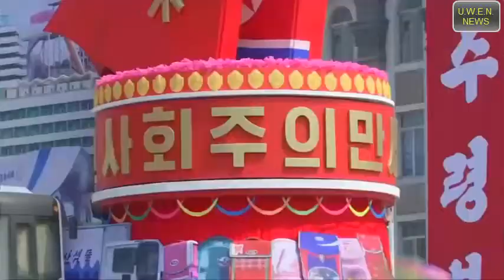North Korea Military Parade Show of Force 4-15-2017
North Korea on Saturday displayed what appeared to be new long-range and submarine-based missiles at a massive military parade celebrating the 105th birth anniversary of the nation's founding president, Kim Il-sung.
The parade, attended by leader Kim Jong-un, saw thousands of soldiers marching through the capital, Pyongyang.

North Korea blames US 'aggression' amid tension
Weapons analysts said they believed some of the missiles on display were new types of intercontinental ballistic missiles (ICBM), enclosed in canister launchers mounted on the back of trucks.
North Korea's Pukkuksong submarine-launched ballistic missiles (SLBM) were also on parade. It was the first time North Korea had shown the missiles, which have a range of more than 1,000km, at a military parade.
As a nuclear-powered US aircraft carrier group steamed towards the Korean Peninsula, a top North Korean official issued a warning against the United States during the ceremony.
Choe Ryong Hae - widely seen by analysts as North Korea's second most important official - said US President Donald Trump was guilty of "creating a war situation" by dispatching US forces to the region.
"We will respond to an all-out war with an all-out war and a nuclear war with our style of a nuclear attack," said Choe.